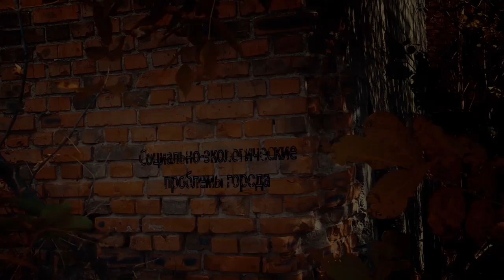Виктор Киронда, Станислав Вартанян и Сергей Тофилат в программе "Городская среда"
В Кишиневе создана инициативная группа по проведению референдума за отставку Киртоакэ.
Председателем инициативной группы большинством голосов был избран гражданский активист Виктор Киронда, а вице-председателем стал муниципальный советник от Партии социалистов Станислав Вартанян. Теперь группе предстоит регистрация в суде, после чего ее члены смогут заняться непосредственно сбором подписей для организации плебисцита. Нетрудно понять, что послужило причиной столь активного отклика столичных жителей желающих изменений в жизни главного города страны. Причин более чем достаточно, главное, как мне кажется, довести до логического и ожидаемого финала инициативы по проведению референдума по отставке сегодняшнего кишиневского мэра. Как будет проходить работа инициативной группы, что предстоит преодолеть и что станет гарантией успеха – об этом и не только поговорим с гостями программы – Виктором Киронда, Станиславом Варданняном и Сергей Тофилат